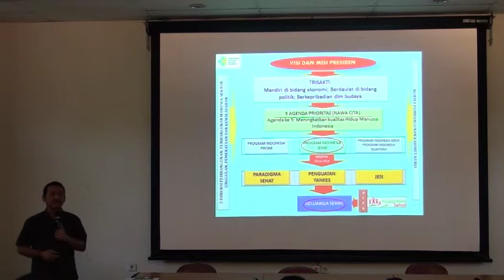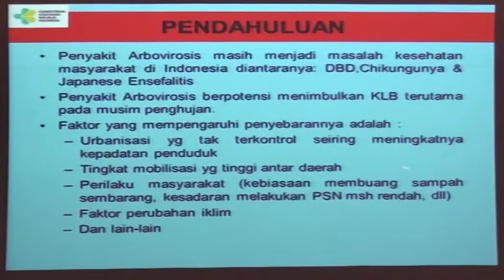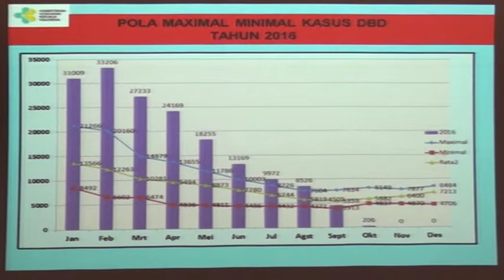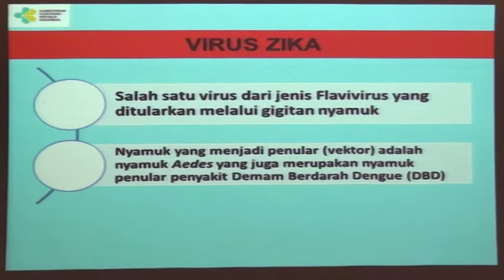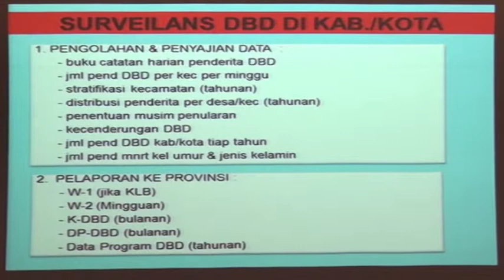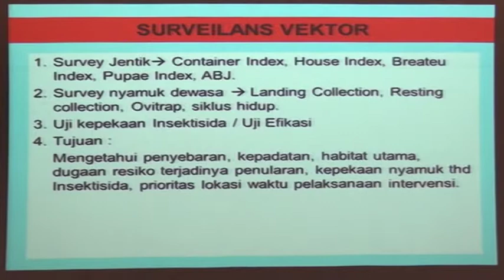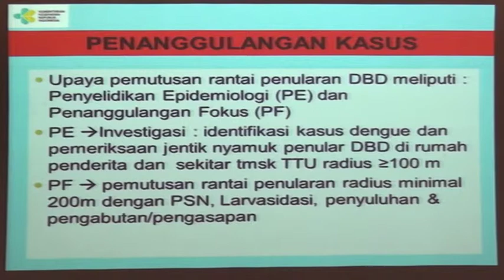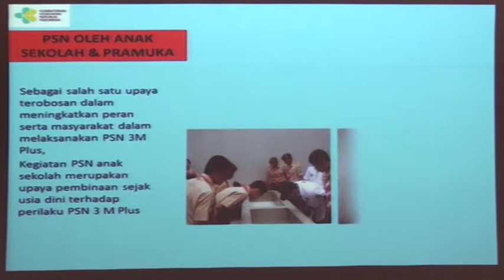Strategi Pengendalian Penyakit Arbovirus